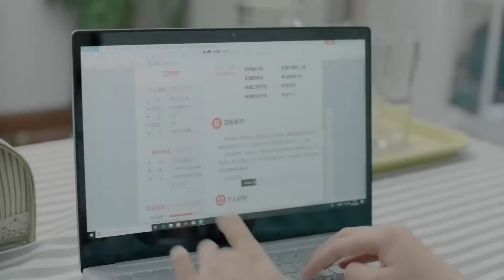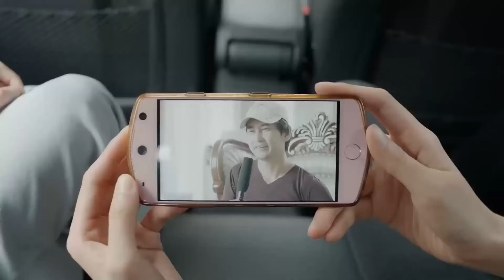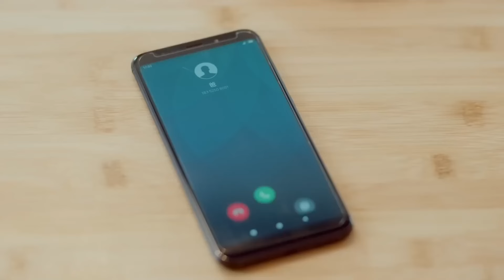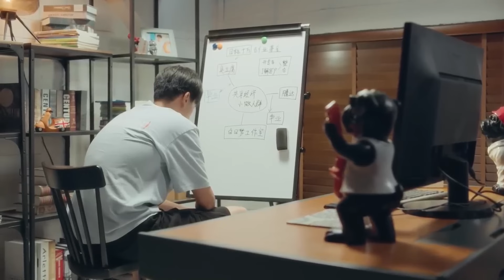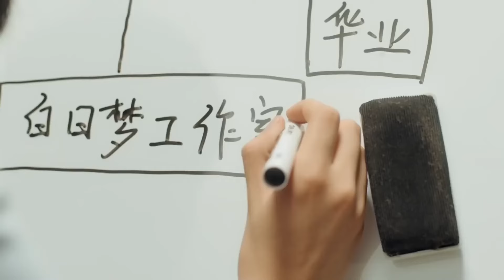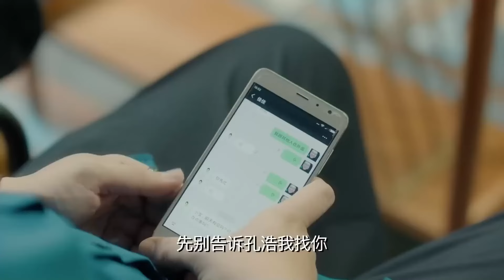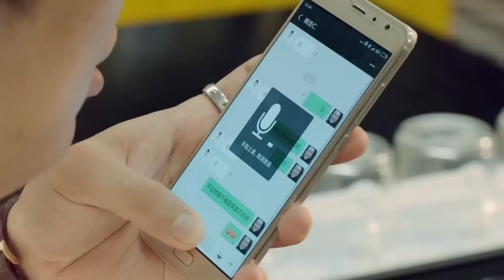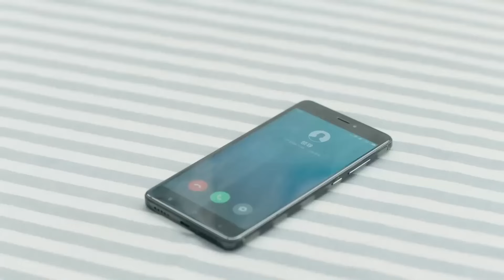MUTLISUB【My Hansome Boss is Flirting With me.】▶EP 38 Wang Yibo Xiao Zhan Zhong Chuxi ❤️Fandom